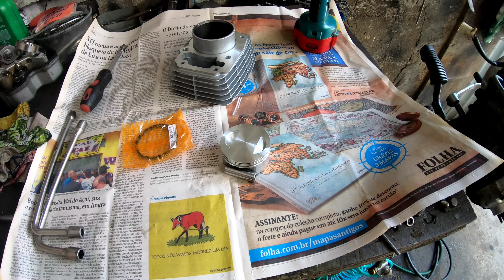Virabrequim e biela da 160 com kit190cc e tbi da cb300 no alcool, Titan 2010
Enfim pronta . virabrequim da Titan 160 biela da 160 kit 190cc

Você precisa ver esses 3 vídeos
  click aqui

Não sabemos porque algumas coisas acontecem com a gente..

*​_ ঔৣ͜͡➳【🔔Ativa ø Sininhø】_​*
*​_ ঔৣ͜͡➳【📱Cømpartilhe】_​*